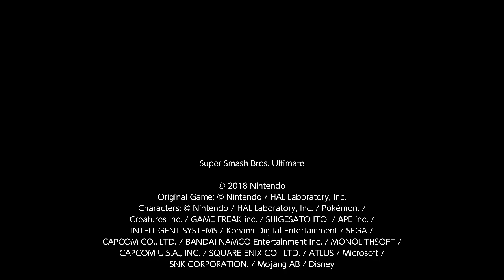Super Smash Bros. Ultimate 1v1 Darkness Sephiroth Vs Little Mac (6)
I am Sephiroth and st italic is Little Mac. I am flashX.